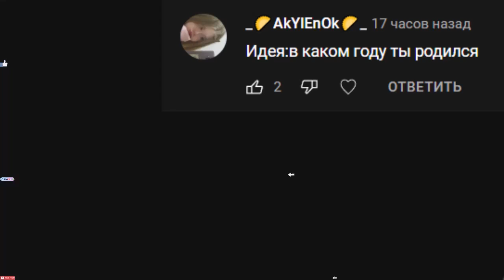В каком году ты родился?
В 2011 наверно..